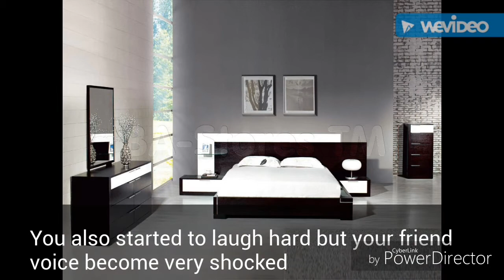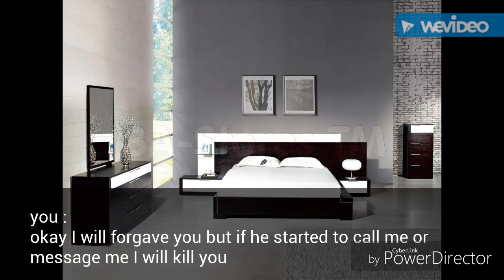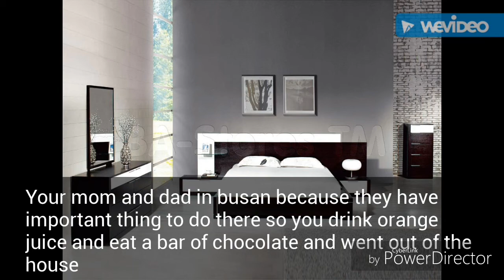[Jungkook FF video] Warning Love Episode 2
This will be the last part before my exams after the exams I will upload 2 parts every week